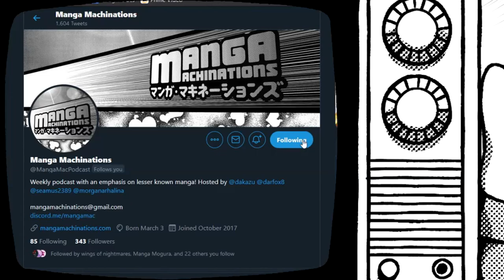Tsuge Yoshiharu and Chiba Tetsuya inaugural members of the Manga Division of the Japan Art Academy